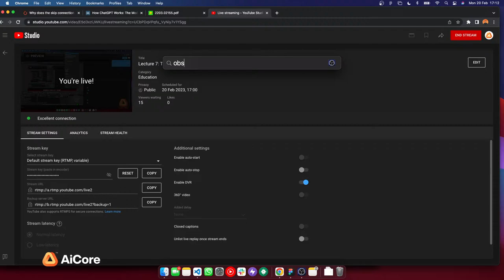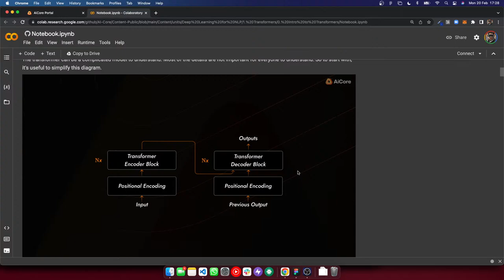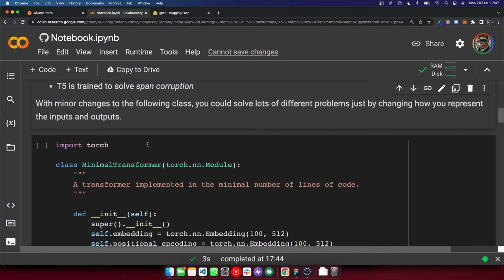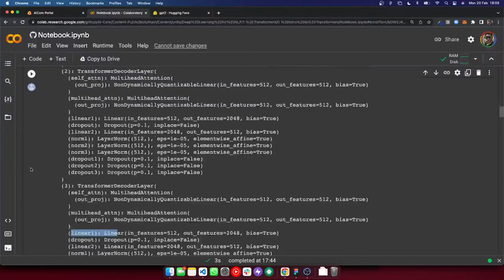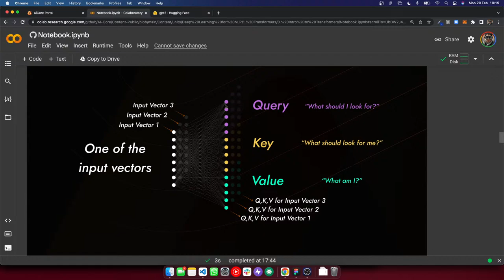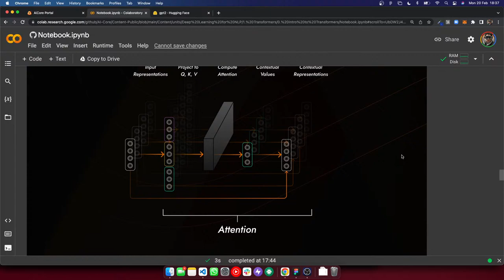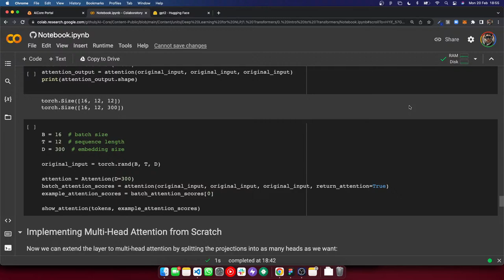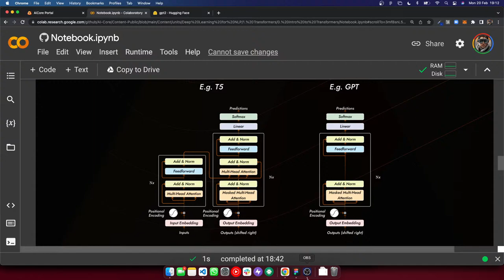Lecture 7: Transformers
Join us for the seventh lecture in the 11-part series of AiCore's ChatGPT Lectures, where lectures will be streamed live from Oxford University's Computer Science Department covering the programming and machine learning skills behind recent breakthroughs in artificial intelligence.